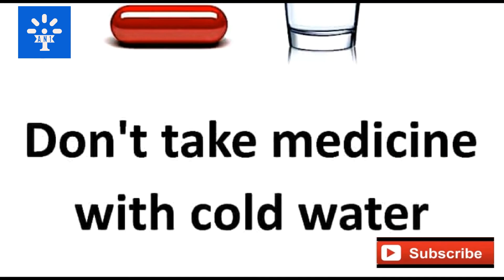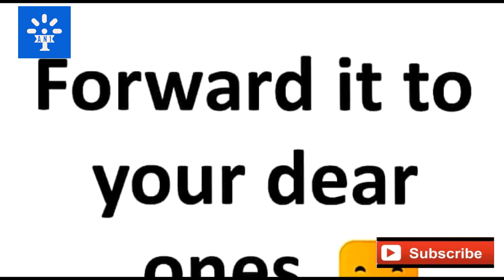12 best Health Tips For Healthy Life, Best Health Tips in English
Genius Health Tips Everyone Will Appreciate